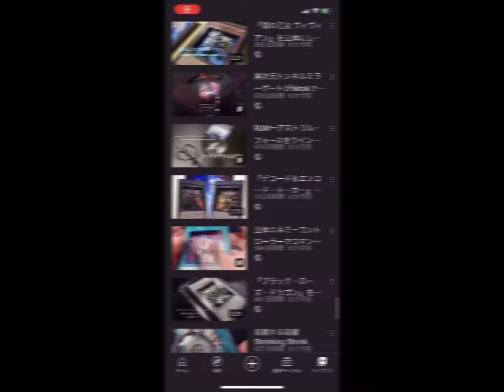毎日カードが具現化日記 毎日投稿始めます。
On this channel, I'll show you 3D art of TCGcards I make for me and others.

シャドーボックスを始めてみたい方、依頼をしたい方へ